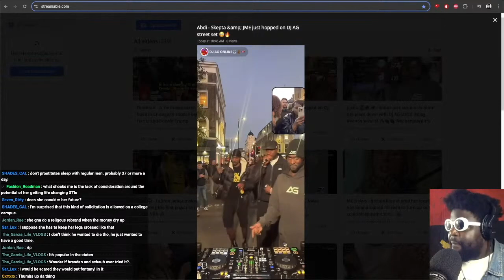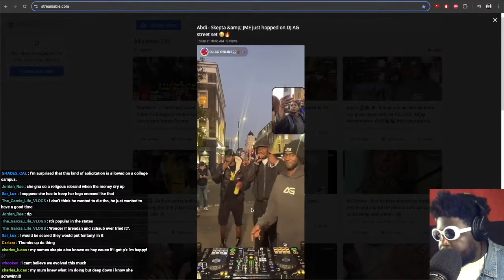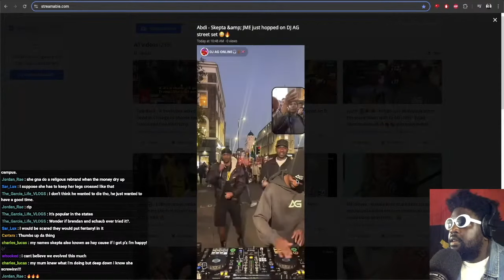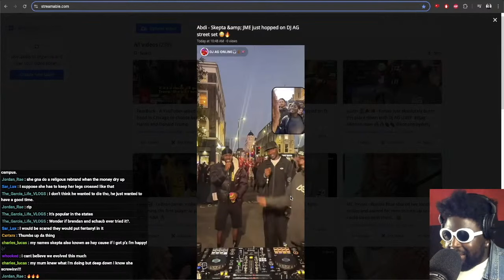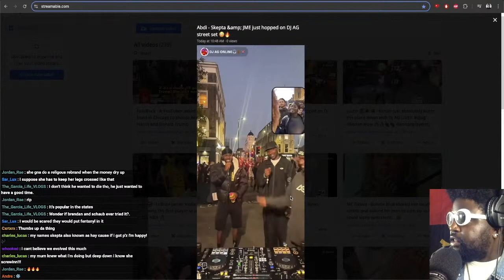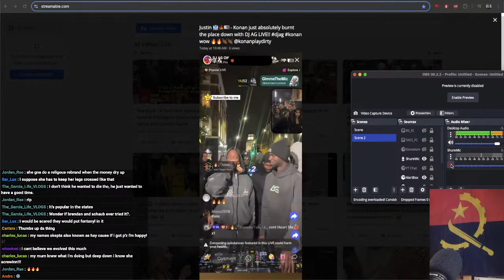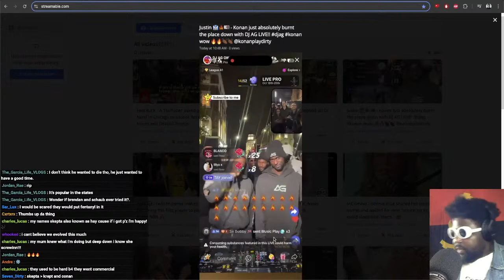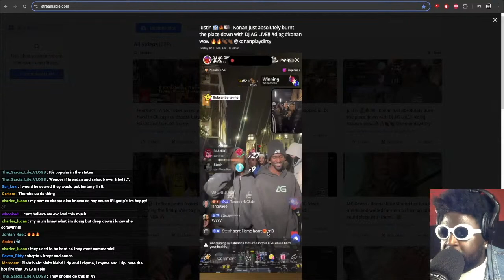DJ AG links up with Skepta, JME and Krept & Konan